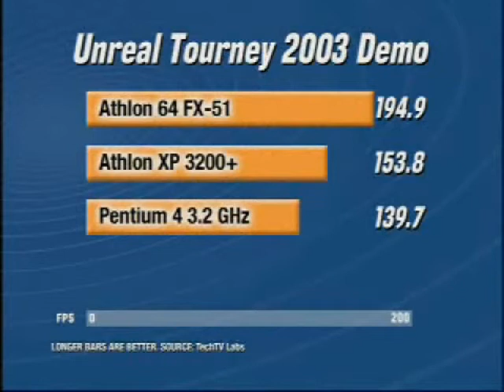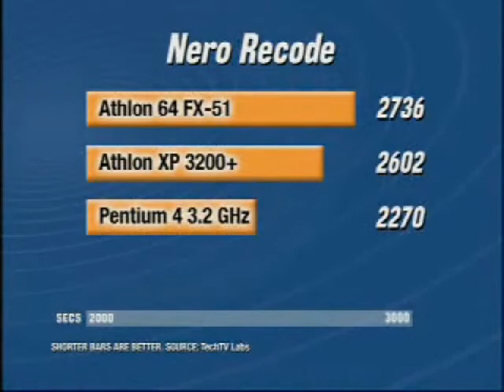The Screen Savers - AMD Athlon 64 FX-51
Patrick Norton and Robert Heron take a look at the FX model of AMD's Athlon line of processors.